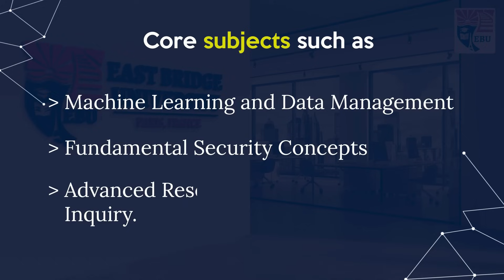Master of Science in Cyber Security at East Bridge University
🛡️ Now Open: Master of Science in Cyber Security at East Bridge University
Step into one of the most in-demand fields of the 21st century with EBU’s cutting-edge M.Sc. in Cyber Security.

Designed for aspiring security experts and IT professionals, this program blends advanced technical skills with strategic risk management, preparing you to safeguard organizations, data, and digital infrastructure in an evolving threat landscape.

🔐 Key Highlights

Industry-relevant curriculum taught by global experts
Hands-on training with real-world cyber defense tools
Focus on ethical hacking, network security, and cyber risk strategy
Opportunities for research and global collaboration